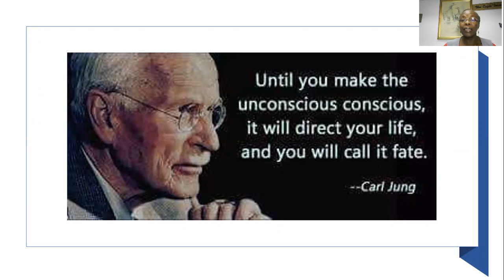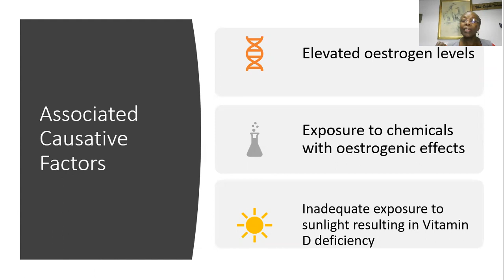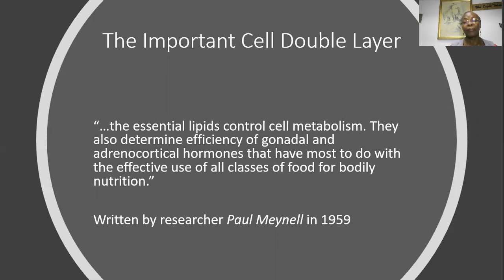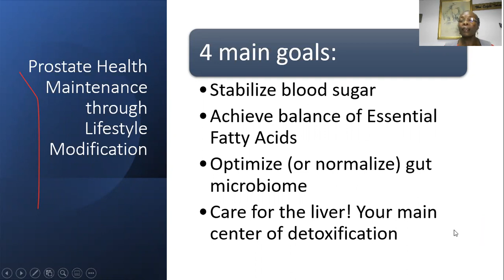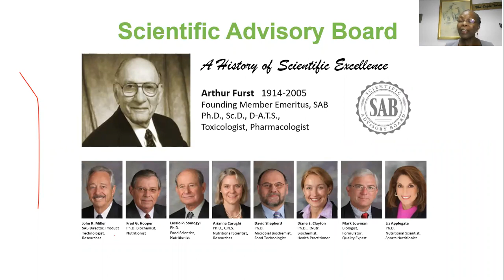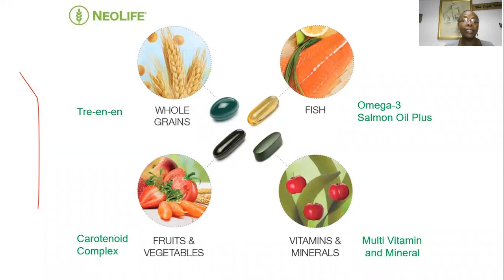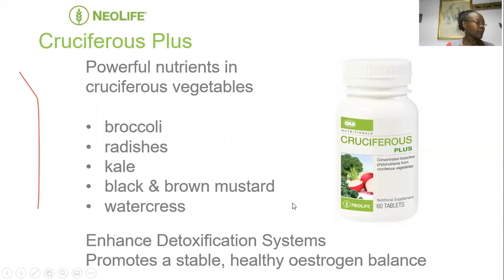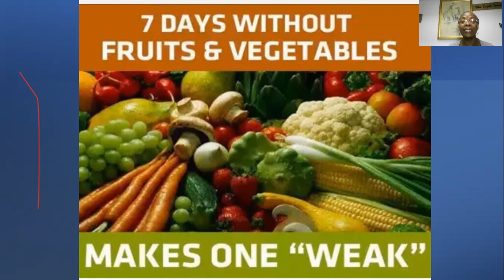Prostate Health Maintenance - the need to take more responsibility for lifestyle choices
Knowing factors that cause an issue of concern is the the beginning of addressing the problem. In this series, Dr Eseza Nambassi explains how changes in lifestyle choices can enhance the health of families. We are on a mission to make the world a healthier and happier place. Dr Eseza is on a mission to encourage men to be healthier, so that we can all become wealthier.  for health coaching.